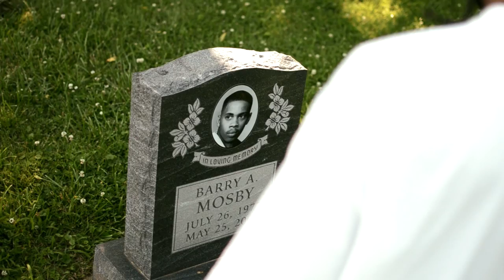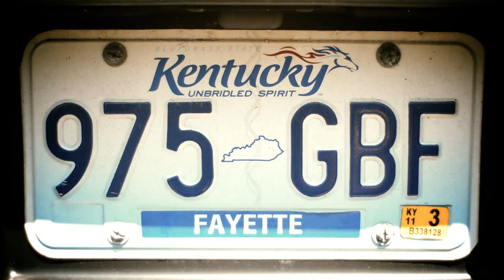Young May Bishop - Hard Out Here - Official Music Video - Directed by Dave Marino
Video for Young May Bishop's "Hard Out Here" Directed by Dave Marino Concept by Young May Bishop & Dave Marino 2012 BRINC / Dave Marino Films